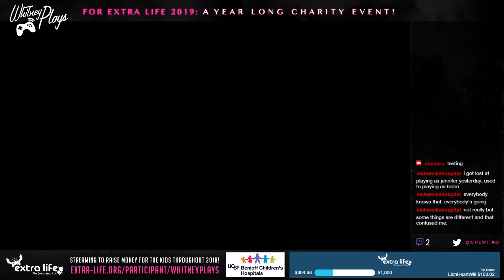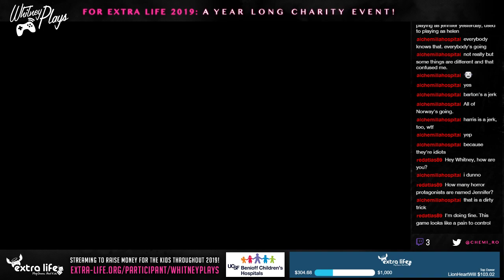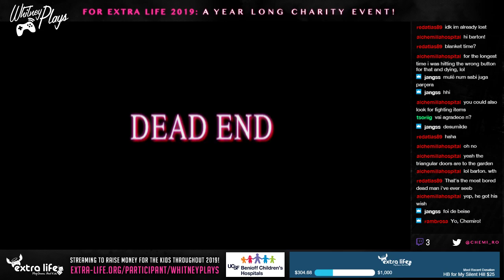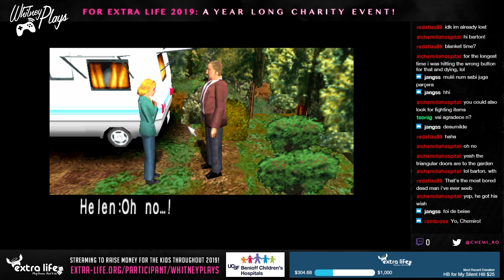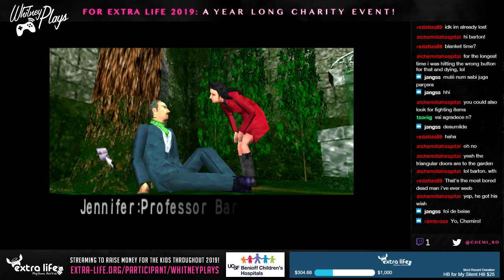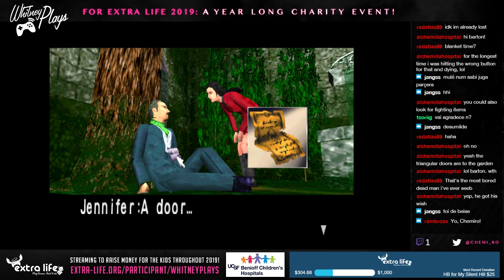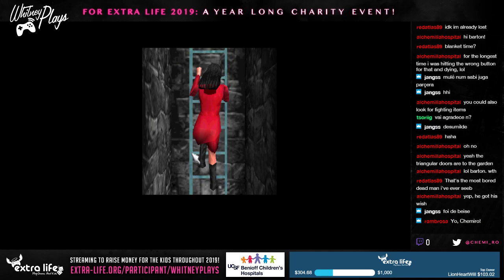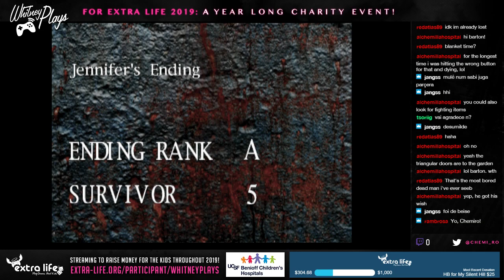Whitney Plays Extra Life 2019 - Let's Stream Clock Tower PART 02 (END?)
Man things escalated so quickly. I had to reload a save and resort to a guide in the castle but I beat the game! (Ending A & an accidental B)

But I'm left with more questions than answers...maybe Helen's scenario will answer them?

Also apparently twitch was giving people errors on my stream partway through so sadly I was alone for the last 2 hours :( I hope I wasn't too boring by myself!